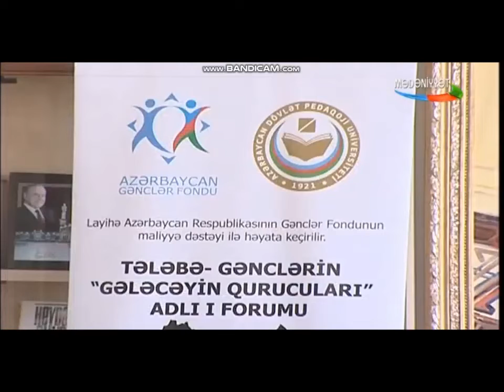ADPU-da Tələbə-gənclərin Gələcəyin qurucuları - I Forumunun bəyannaməsi qəbul edilib - Mədəniyyət TV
Azərbaycan Dövlət Pedaqoji Universitetinin (ADPU) Heydər Əliyev məktəbinin lektoreiyasında fevralın 22-də Azərbaycan Respublikasının Gənclər Fondunun (AzGF) maliyyə dəstəyi və ADPU-un rəhbərliyi və ictimai təşkilatlarının təşkilati dəstəyi ilə ADPU-un gənc əməkdaşı Sahil Qələndərovun AzGF-in XI qrant müsabiqəsindən qazandığı layihə olan “Tələbə-gənclərin “Gələcəyin Qurucuları” adlı I Forumu” çərçivəsində regional və Bakıdan olan nümayəndələrin iştirakı ilə yekun müzakirələri keçirilib. Qeyd edək ki, layihənin məqsədi region və paytaxt gəncləri arasında əlaqə yaratmaq və daimi ideya mübadiləsini təmin edəcək "fikir körpüsü" qurmaq, həmçinin, müasir dövrün tələblərini tələbə-gənclərin diqqətinə çatdırıb, onlara gələcək fəaliyyətləri üçün lazımi bilik və bacarıqlara yiyələnmələrində düzgün istiqamət göstərməkdir.

Açılışı nitqi ilə çıxış edən layihə rəhbəri Sahil Qələndərov 3 ay ərzində Quba, Cəlilabad və Ağcabədidə keçirilmiş regional panellər və bu müzakirələrdə verilən təkliflər haqda ətraflı məlumat verib.

Forumun moderatoru, ADPU-un Tarix və Coğrafiya fakültəsinin III kurs tələbəsi, Fakültə TGT sədri, aktiv gənc Taleh Mirzəyev “Sosial-ictimai fəaliyyətin gənclərin formalaşmasında rolu” bölməsi üzrə müzakirələrə start verdi. Bölmədə NAYORA sədri Məryəm Məcdiova, ATGTİ sədri Faiq Məmmədov, Azərbaycan Universiteti və Böyük Britaniyanın Qlazqo Universitetinin məzunu, keçmiş AU TGT sədri, Dövlət Gömrük xidmətinin əməkdaşı Orxan Sultanov, ADPU-un İnzibati və iqtisadi işlər üzrə prorektoru, xaricdə təhsil üzrə dövlət proqramından Böyük Britaniyanın Liverpul universitetinin məzunu və ölkədə prorektor vəzifəsini icra edən ən gənc mütəxəssis olan Ümid Mehdiyev və ADPU-un və Avstraliyanın La Trobe Universitinin məzunu Nərgiz Sadıqzadə mövzu üzrə öz fikirlərini bölüşüb, tələbələrin sualları ətrafında müzakirələr davam etdirilib.

“Müasir dünyanın Azərbaycan gənclərinin üzərinə qoyduğu vəzifələr” bölməsində isə çıxışçılar ADPU-un Sosial və humanitar məsələlər üzrə prorektoru, professor Fikrət Rzayev, ADPU-un Tədris işləri üzrə prorektoru, s.e.ü.f.d., dosent Eldar Aslanov, ADPU-un Tarix və Coğrafiya fakültəsinin dekanı, c.e.n., dosent Şahin Pənahov və ADPU-un Ümumi Pedaqogika kafedrasının müəllimi, dosent Kəmalə Quliyeva ilə birgə bir çox aspektdə müzakirələr aparılıb.

Yekunda forumun regional mərhələsinin təşkilində yaxından iştirak edən filialların aktiv gəncləri mükafatlandırılıb, bütün iştirakçılar sertifikatla təltif olunub.

Forum heyəti adından bəyənnamə qəbul edilib və universitet rəhbərliyinə təqdim edilib. Sözügedən bəyannaməni diqqətinizə çatdırırıq:

"Tələbə-Gənclərin Gələcəyin Qurucuları adlı Birinci Forumu”

BƏYANNAMƏ

2018-ci ilin dekabr və 2019-cu ilin fevral ayları ərzində Azərbaycan Respublikasının Gənclər Fondunun (AzGF) maliyyə və Azərbaycan Dövlət Pedaqoji Universitetinin (ADPU) rəhəbrliyi və ictimai təşkilatlarının təşkilati dəstəyi ilə ADPU-un Quba ( 18 dekabr 2018-ci il), Cəlilabad (20 dekabr 2018-ci il), Ağcabədi (20 fevral 2019-cu il) filiallarında regional

mərhələləri keçirilmiş, 22 fevral 2019-cu il tarixində isə Bakı şəhərində, ADPU-un Heydər Əliyev Məktəbinin lektoriyasında regional və Bakıdan olan nümayəndələrin iştirakı ilə yekunu keçirilən “Tələbə-Gənclərin Gələcəyin Qurucuları adlı Birinci Forumu” öz fəaliyyəti dövründə tələbələrdən toplanmış fikirlər, təkliflər, aparılan faktiki müşahidələrin, ekspert rəylərinin nəticələrinə əsasən

BƏYAN EDİR

1. Regionlarda və Bakıda təhsil alan tələbələrin mübadilə proqramları, birgə təcrübə proqramları, qarşılıqlı ekskursiyaları, birgə ictimai və elmi layihələrinin işlənməsi işi stimullaşdırılması;

2. Regionlardakı filiallarda və ADPU-un mərkəzində dərs deyən müəllimlərin mübadilə və təcrübə ezamiyyətlərinin təşkili;

3. Bu forumun növbəti illərdə müntəzəm olaraq ADPU-un mərkəzi və filial bölmələrində keçirilməsinin təşkili və bununla bağlı təqvim-planın hazırlanması ( hər bir filial həmin regiondakı ali, orta ixtisas təhsili müəsisələri və orta məktəblərdən nümayəndələr dəvət etməklə regional müzakirələr aparıb Bakıda keçiriləcək yekun foruma təkliflər versinlər. Yekun forum təkliflər əsasında bəyannamə qəbul edib, ADPU rəhbərliyinə və digər müvafiq ali təhsil müəssisələrinə, o cümlədən Təhsil Nazirliyinə təqdim edilsin.);

4. ADPU-da müəllimlərdən ibarət ekspert qrupunun təşkil edilməsi və onların regionlara, xüsusən ucqar rayon və kəndlərə ezam olunması, oradakı ümumtəhsil məktəblərində ADPU məzunlarının hansı səviyyədə təmsil olunmaları, qarşılaşdıqları çətinliklər, yaxud tətbiq etdikləri müsbət təcrübələr, məktəblərdəki real tədris mühiti və onun universitetin tədris proqramı ilə müqayisəsi əsasında yetişdirilən müəllim kadrlarının faktiki mühitə uyğun, ondan yüksək, yaxud aşağı səviyyəli olmalarının öyrənilməsi və bu istiqamətdə müvafiq tədbirlərin görülməsi

Məqsədəuyğun hesab olunur

Forum heyəti

22 fevral 2019-cu il. Bakı, ADPU

Xəbərin və videonun müəllifi: Taleh Mirzəyev